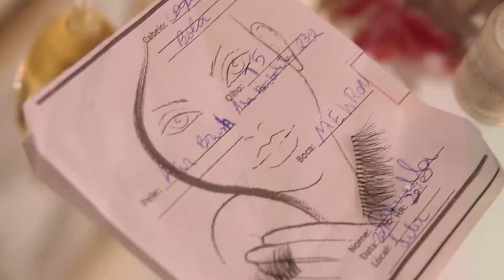MAKING OFF JOICE A